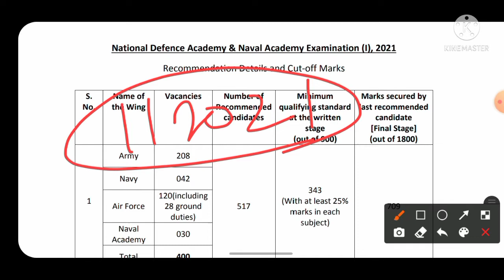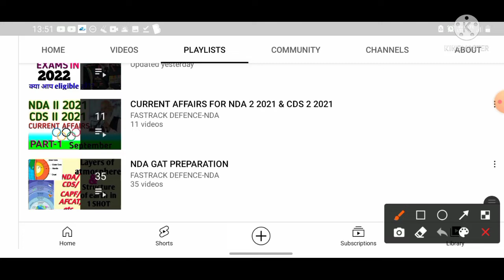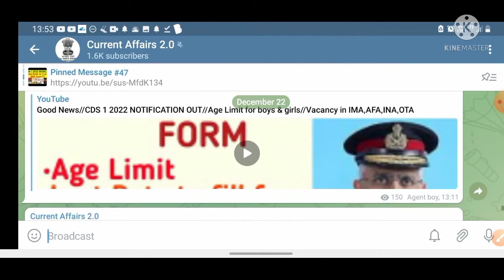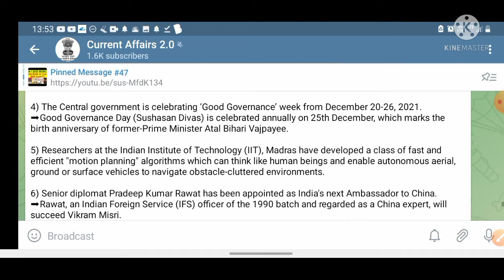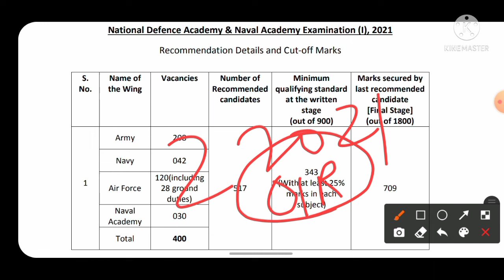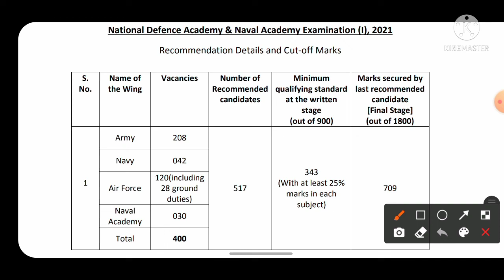NDA 2021 Official Cutoff Out!!//NDA मे कोई Merit Out होता है क्या??//Minimum Marks to Qualify SSB//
NDA 2021 Official Cutoff Out!!
NDA मे कोई Merit Out होता है क्या??Minimum Marks to Qualify SSB

NDA 1 2022  cutoff??
NDA 2 2021  CUTOFF for boys and girls
FULL ANALYSIS OF MATHS AND GAT

nda 2 2022 expected cut off
nda 1 2020 expected cut off
nda exam cut off
nda exam cut off marks
nda exam cut off 2022
nda written exam cut off
nda cut off expected 2022
nda cut off 2022
nda cut off nda 2022 expected cut off
nda 2022 cut off
nda 2 cut off 2022
nda 2 2022 cut off
NDA Syllabus
NDA Preparation
NDA Exam Preparation
NDA Exam Pattern NDA Cut off
nda 1  Expected cutoff 2022
nda 1 Result 2022
nda 1 result date 2022
nda 1  Cutoff 2022

Keep Studying
Be Safe

                            FASTRACKDEFENCE
                               JAI HIND